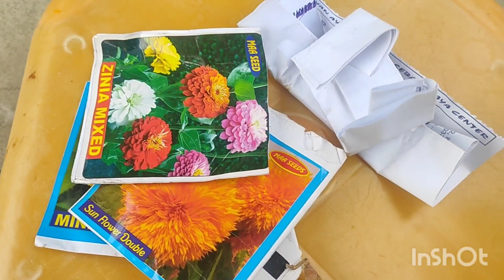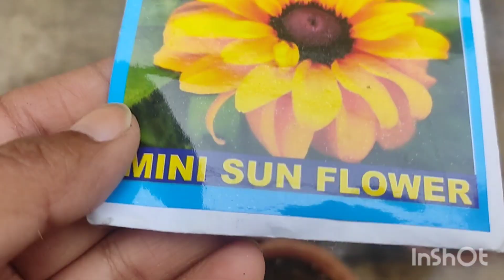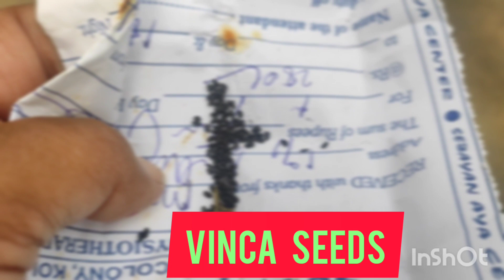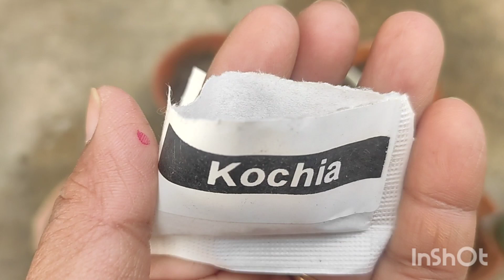এখনই (ফেব্রুয়ারি মাসে) বসান গরমের ফুলের বীজ//February month is the best for showing summer seeds.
There are many beautiful flowering plants blooming in summer season. February month is the best time for growing these seeds.